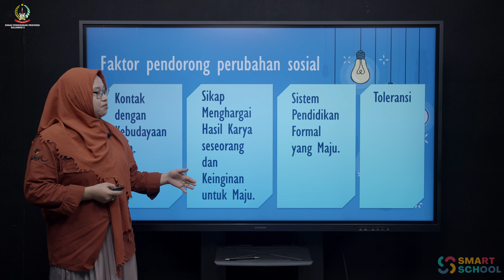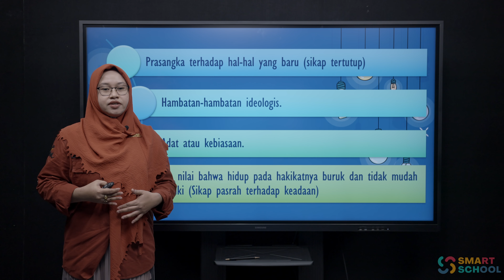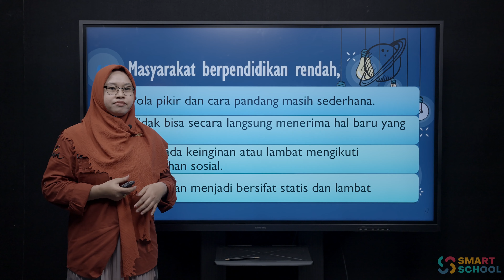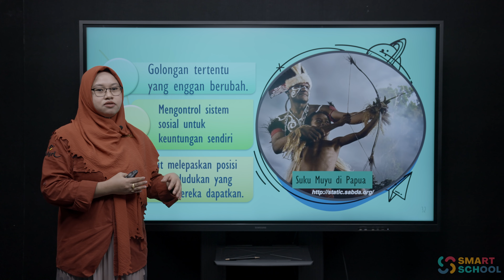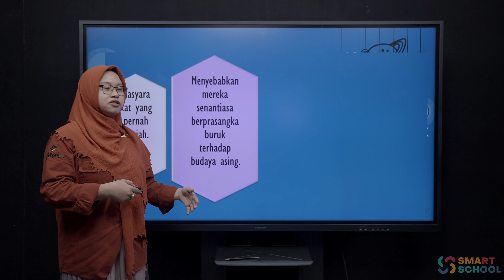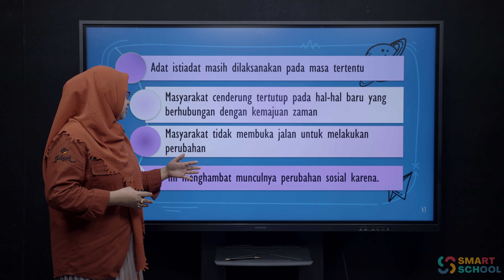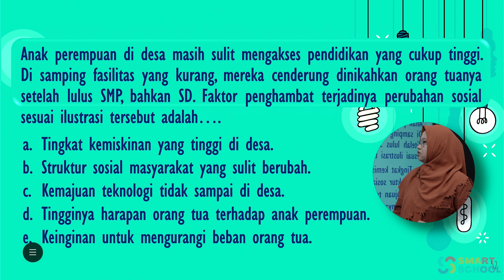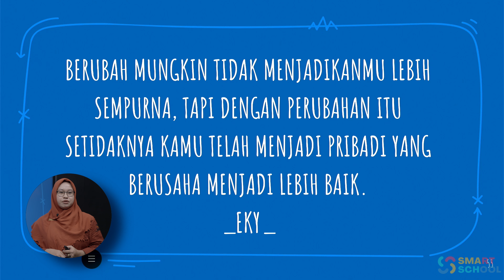FAKTOR PENGHAMBAT PERUBAHAN SOSIAL | RESKY PRATIWI HASMAR, S.Sos., M.Pd